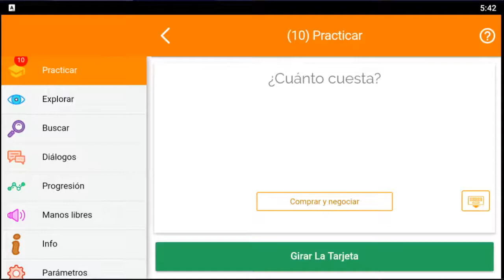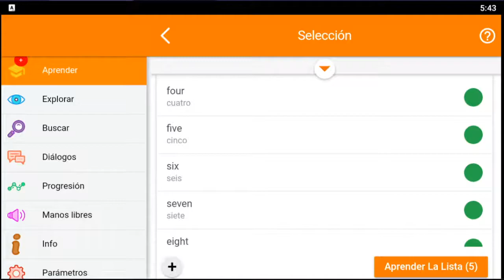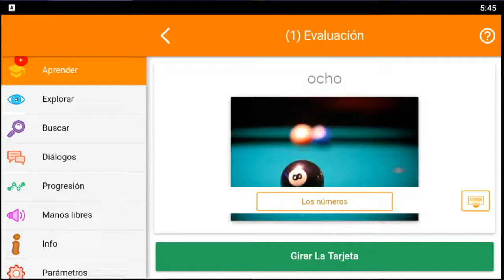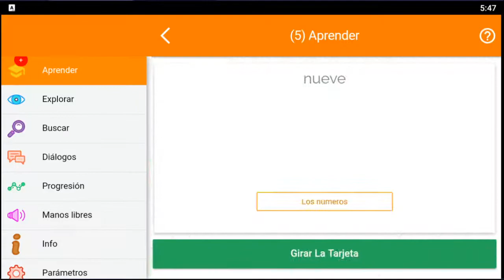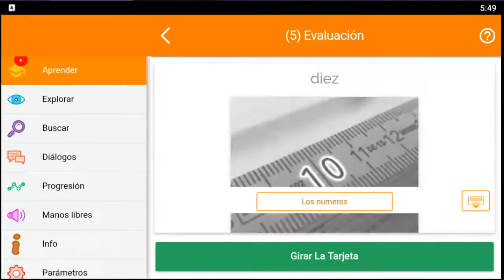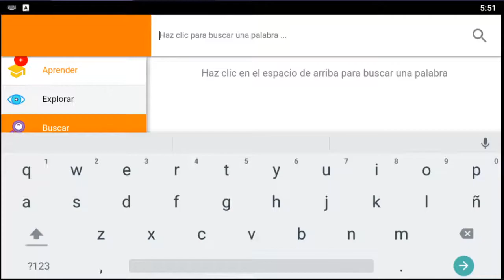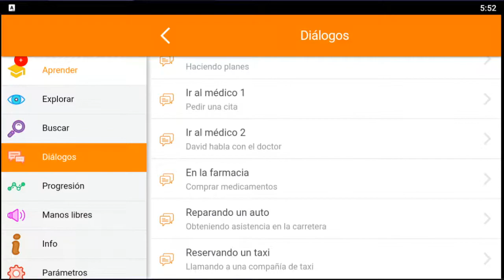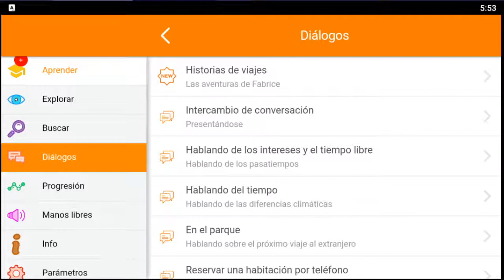Curso de Inglés Mosalingua #02